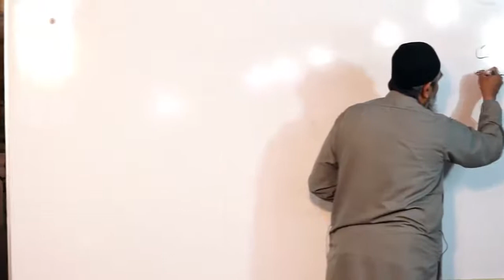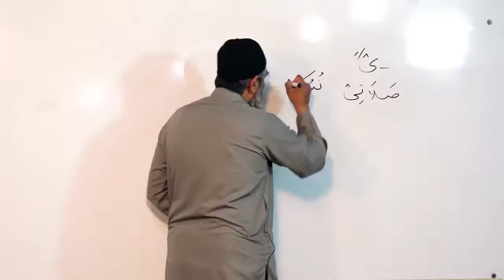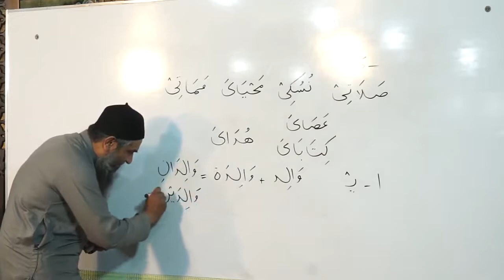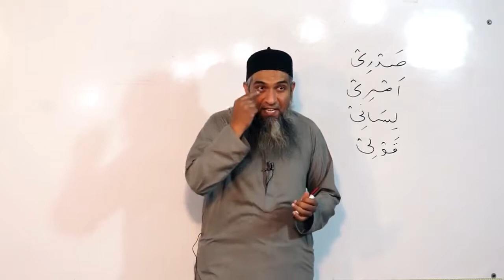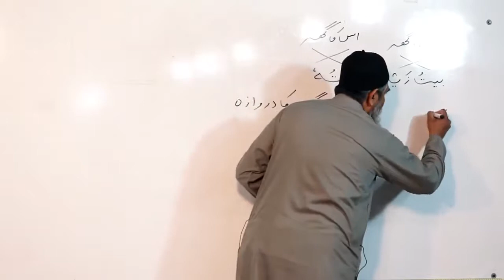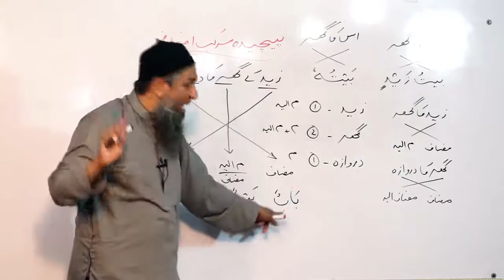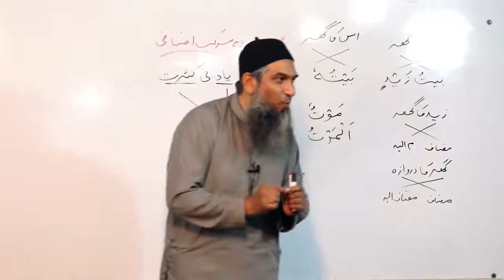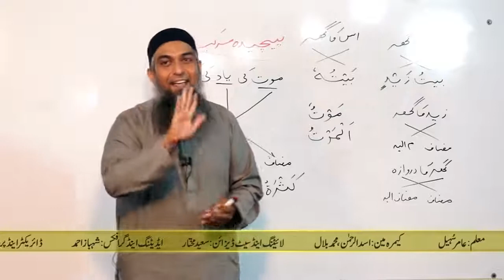how to learn Arabic for beginners 25 शुरुआती लोगों के लिए अरबी कैसे सीखें